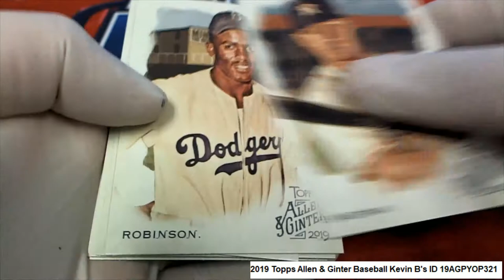2019 Topps Allen & Ginter Baseball Kevin B's Packs ID 19AGPYOP321